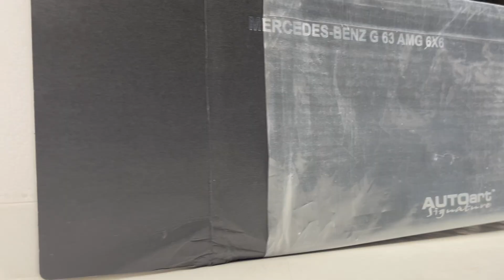Off-road Battle Ford F-150 Raptor vs Mercedes AMG G63 6x6 | Super Trucks | 1:18 Scale Diecast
These are two 1:18 Scale Diecast Models of Super Trucks. Ford F-150 Raptor & Mercedes AMG G63 6x6 1:18 Scale models Off-roading. Off-roading these huge Perfomance Pickup Trucks Scale. We also included miniature warehouse, offroad trails to make the whole miniature setup realistic.

Models i have included

Mercedes-Benz AMG G63 6x6 Pickup 1/18 by Autoart

Ford F-150 Raptor 1:18 Diecast by GT Spirit